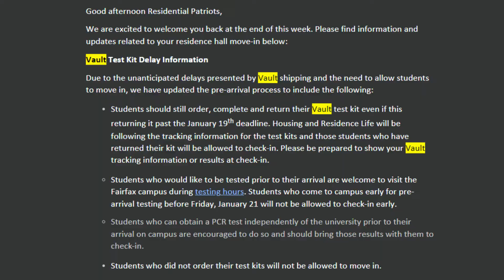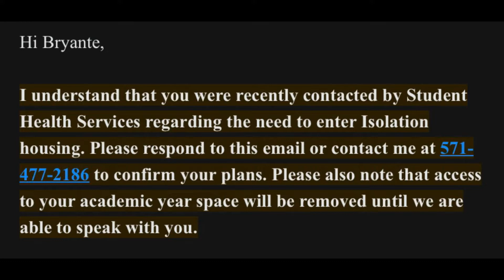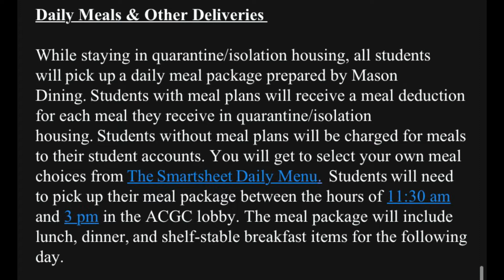DO NOT Stay At The Globe…Go Home | My Experience in Quarantine at George Mason University (GMU)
In this video, I will be discussing my experience quarantining at The Globe at George Mason University.